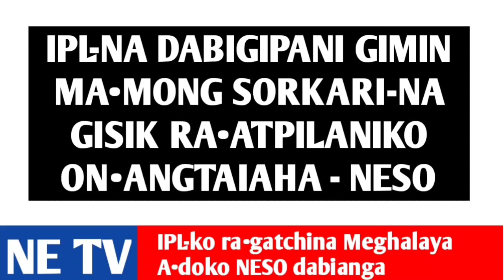GARO NEWS JUN 30 - MANDE SO•OTE GALANGA - NIAMGRI KOELA BIKOTA INE AGANANIKO SP JEGALATA